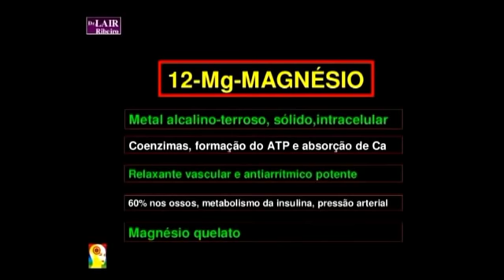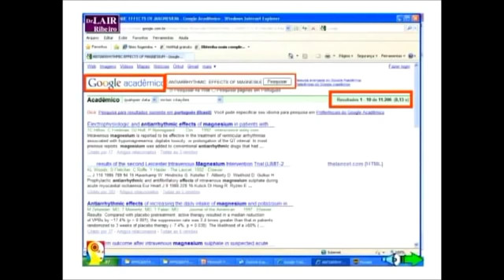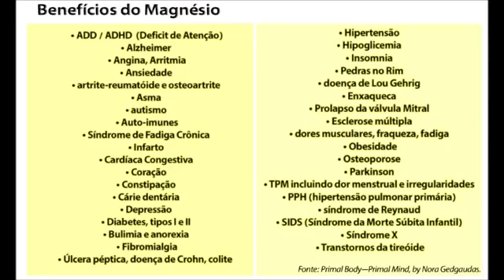Cloreto de Magnésio P.A - DR. Lair Ribeiro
O cloreto de magnésio é um composto químico de fórmula MgCl2 constituído por um íon magnésio e dois íons cloreto.
Assim como o lugol o cloreto de magnésio é de enorme importância, todo mundo deveria tomar diariamente, pois os alimentos estão pobres deste mineral. As plantas precisam do magnésio para respirar, ou seja, é ele que captura a luz solar e transforma em energia (fotossíntese.)
Cloreto de magnésio para que serve?

ELE FAZ PARTE DE MAIS DE 300 REAÇÕES QUÍMICAS DO CORPO HUMANO.

Em nosso dia-a-dia, muitas vezes não nos alimentamos de forma correta e isso deixa o nosso corpo com deficiência de alguns nutrientes e vitaminas essenciais para a sobrevivência do nosso organismo, no entanto atualmente é possível repor essas vitaminas mas afinal para que serve o cloreto de magnésio?
Os benefícios do cloreto de magnésio

 Realmente são muitos e é indicado para todas as idades desde que a pessoa não conviva com nenhuma das situações citadas acima.
Ajuda purificar o sangue: Ajuda a equilibrar o PH do corpo, e posteriormente auxilia na prevenção de varias doenças;
Elimina o acido acumulado nos rins: Ajudando a manter o perfeito funcionamento do sistema renal;
Estimula as funções celebrais e impulsos nervosos: Auxiliando no equilíbrio mental, e, além disso, ajuda no funcionamento do celebro;
Especialmente para praticante de esportes: É um ótimo suplemento para pessoas praticantes de esporte e outras atividades físicas, além disso, esse suplemento ajuda prevenir e combater lesões musculares, caibras, fadiga e cansaço muscular;
Ajuda no sistema cardiovascular:  Auxilia prevenindo doenças do coração;
Controla os níveis de colesterol: O magnésio ajuda na boa circulação do sangue e ajuda prevenir uma serie de doenças geradas no sangue;
Controle de varias doenças: É ótimo para combater depressão, enjoos e a fadiga, e mantem a temperatura do corpo normal.
Difteria, asma, bronquite, pneumonia e enfisema; faringite, amidalite, rouquidão, frio comum, gripe, coqueluche, sarampo, rubéola, caxumba, escarlatina; envenenamento, gastrenterite, furúnculos, abscessos, feridas infectadas e osteomielite.

Asma aguda, choque, tétano, herpes zoster, conjuntivite aguda e crônica, neurite óptica, as doenças reumáticas, muitas doenças alérgicas, Síndrome de cansaço crônico e efeitos benéficos no tratamento do câncer.

Em todos estes casos, ele tinha sido utilizado e deram resultados muito melhores do que outros compostos de magnésio.

Então o magnésio pode ajudar em: Problemas circulatórios, como ateroesclerose, edemas, varizes, inchaços.

Risco de infarto, síndrome do prolapso da válvula mitral, arritmias, perda do tônus cardíaco.

Stress crônico, depressão moderada, síndrome do pânico, desgaste do sistema nervoso.

Inflamações como artrites, reumatismo, osteoartrites e dores como a fibromialgia.

Diabetes do tipo I e II.Osteoporose e problemas ósseos.

Prisão de ventre, Hipertensão, Câimbras e dores nas pernas e extremidades,Ataques asmáticos

Rachaduras de pele, psoríases, eczema, acne, alergias e outros problemas de pele.

Síndrome da fadiga crônica, Equilíbrio do PH sanguíneo, Prevenção do câncer, Equilíbrio das funções do sistema imunológico.

Gastrite, Parkinson, Síndrome da fadiga crônica, Gota e ácido úrico entre outros.